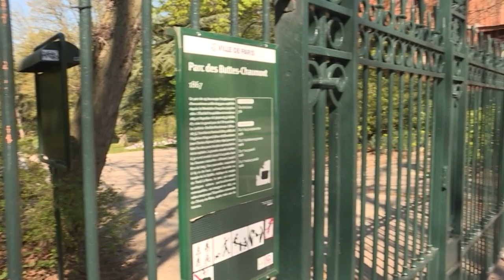Covid-19 en France: le printemps confisqué aux Parisiens | AFP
Avec les parcs et jardins de la ville fermés, les Parisiens regardent le printemps exploser ... depuis leurs fenêtres ou derrière des grilles.